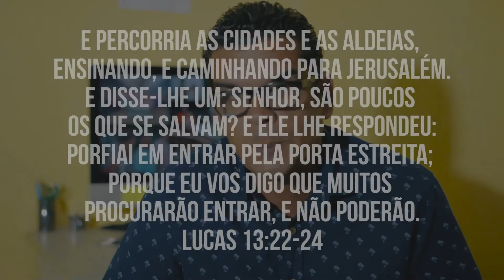SERMONETE 32 - PORTA ESTREITA | PR. MANOEL VIEIRA